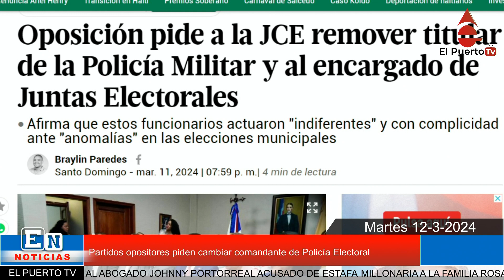Partidos opositores piden cambiar dos funcionarios de la JCE